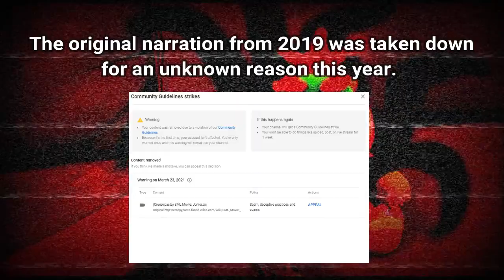(Creepypasta) SML Lost Movie: Junior.avi (Re-narration)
A 2021 re-narration on the story as my 2019 narration was taken down for some unexplained reason today. And I didn't even get a strike, but a warning.

Originally Narrated: Unknown, 2019 (I deleted it since, but the warning remains on my studio.)